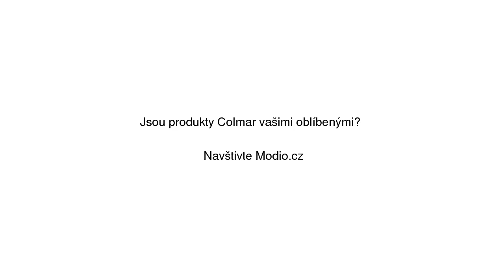Bunda Colmar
Bunda Colmar se slevou 29% na Modio.cz. Pánská bunda Colmar casual styl, bez vzoru, dlouhé bundy a kabáty, s kapucí, bez kožíšku, se stojáčkem, klasické zapínání, zapínání na zip. Modio.cz - módní inspirace i možnost nákupu online.